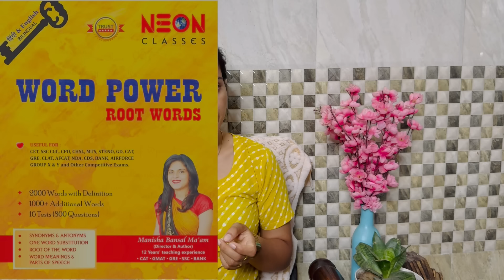SSC CPO 2024 Strategy | 60 Days Free Study Plan for SSC CPO 2024 | Revision Plan for SSC CPO 2024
In this video I have discussed about SSC CPO 2024 Revision Plan.
Best preparation strategy for SSC CPO 2024.

Best Buying Links of Latest books

Railway GS
Railway Maths
Railway Reasoning
kiran Maths
Kiran Reasoning
Kiran GS
Kiran Math hindi
Kiran Reasoning Hindi
Kiran english
Arihant GS
GS Lucent
Lucent Hindi medium
Static GK Godfather
Neon cloze test
Neon PQRS
Neon Passage

__Kiran maths
 Kiran English
Kiran gs
 Kiran reasoning
Neon cloze test

Neon PQRS
About Me : My name is Monika Poonia. I am selected as a sub inspector in delhi police in CPO 2019 with AIR 3 in female category. I also cleared cpo18, cpo20, cgl 19,cgl20 , cgl 21, chsl19, chsl20, CDS and afcat multiple times, IB ACIO GRADE 2, HARYANA SI, RPF SI I am here to share my experience and learning with you guys. I hope I will be able to help you in achieving  your dream job. Thank you so much for connecting with me 🙏.